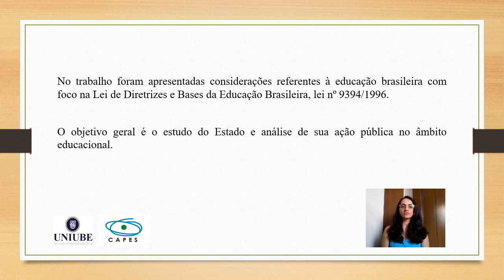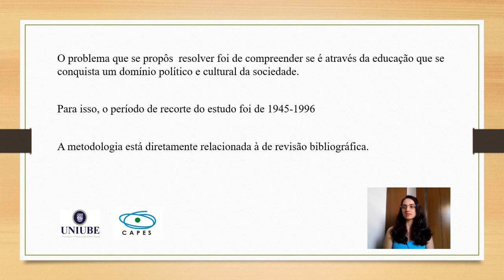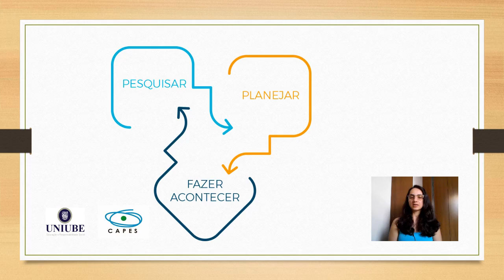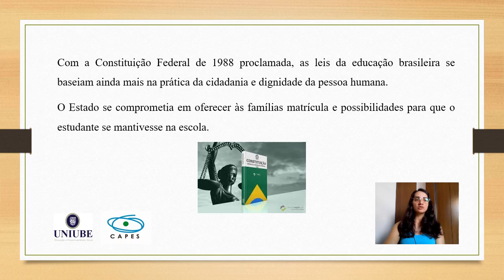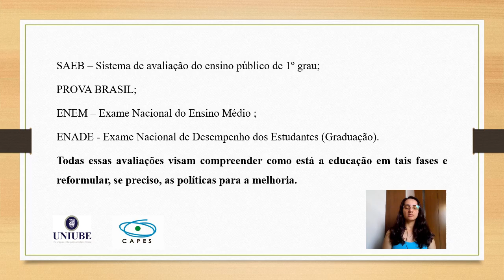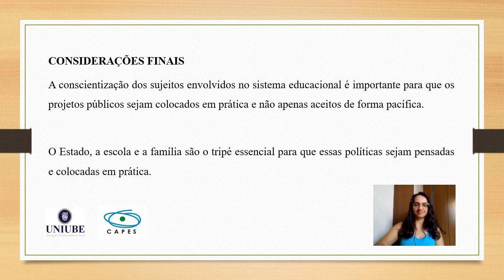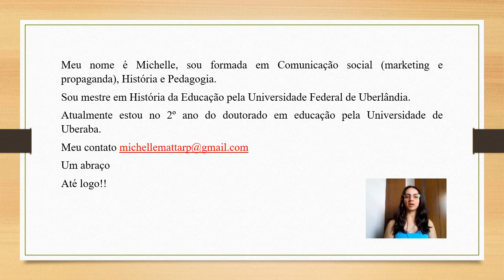DESENVOLVIMENTO DA LEI DE DIRETRIZES E BASES NO BRASIL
Título do trabalho: DESENVOLVIMENTO DA LEI DE DIRETRIZES E BASES NO BRASIL
Autores: Michelle Mattar Pereira de Oliveira Tavares